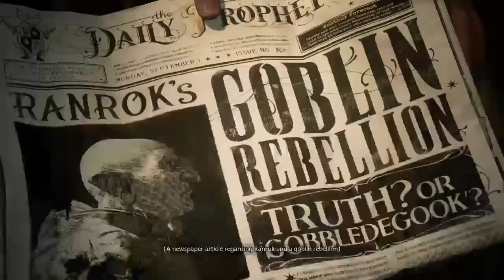Hogwarts on ps4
Avada kerdava ( idk if i spelled that right)